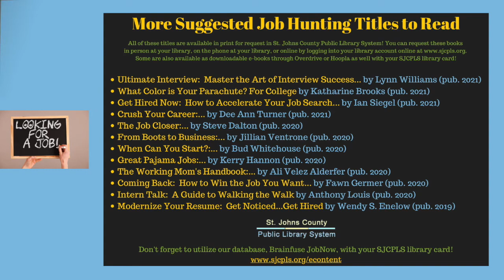SJCPLS Online Event: Anne's Library Picks - Career Climbing Resources for Job Hunters -- 6/15/2021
Are you in need of a job and need assistance with your resume, interview skills, and more? Join Adult Services Librarian Anne Crawford as she highlights three new great job assistance books you can check out, a fantastic SJCPLS database (Brainfuse JobNow) you can use for free 24/7 with your SJCPLS library card, and a local employment assistance organization’s website you can utilize (CareerSource of Northeast Florida), all in the service of helping you get the job you need! At the end of this online presentation is a list of further suggested titles you can check out to help you take your employment endeavors to the next level. Need a SJCPLS library card to access these suggested book titles and SJCPLS database Brainfuse JobNow? Simply visit any SJCPLS branch library to get your SJCPLS library card today!

This is an online event that you can conveniently watch on our website, our Facebook page, or our YouTube channel.